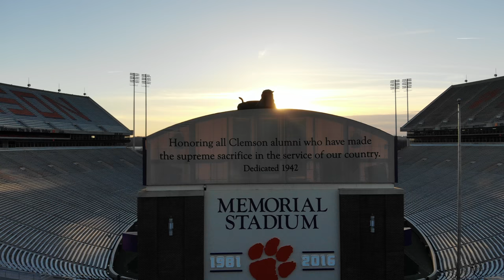Memorial Stadium Sunset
The sun sets behind Memorial Stadium at Clemson University.

Shot on a Mavic Air.